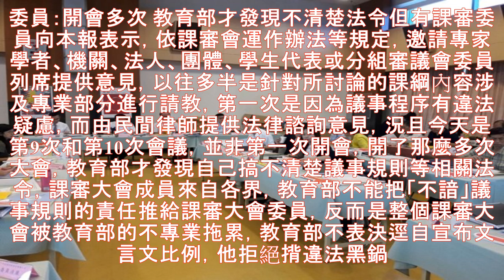課審大會破天荒邀律師出席 委員怒轟丟臉！ - 生活 - 自由時報電子報